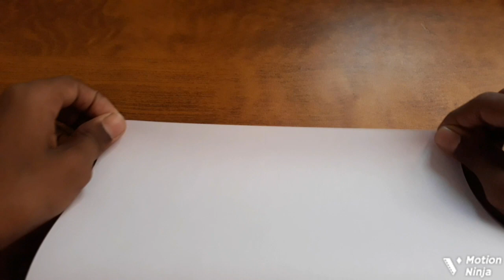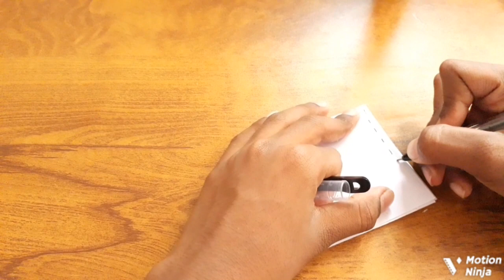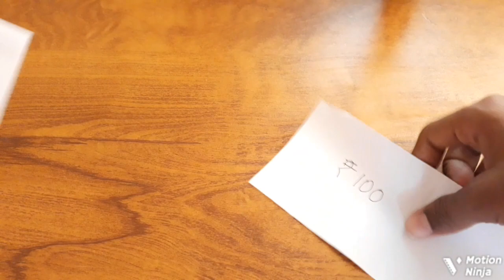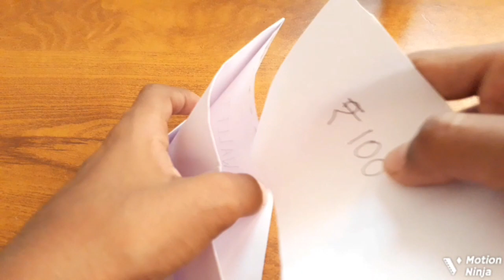How to make a wallet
craft ideas